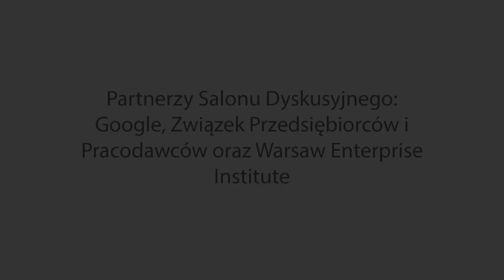Bartłomiej Radziejewski - Cyfryzacja jako główny obszar rywalizacji geopolitycznej?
Cyfryzacja bardzo intensywnie zmienia w ostatnim czasie swoją konotację. Niedawno kojarzyła się głównie z takimi rzeczami, jak 'smart cities', podpisy elektroniczne i inne wynalazki, które miały nam ułatwiać życie. A ostatnio słyszymy 'newsy' odwrotne - o cyfryzacji jako czymś groźnym, niebezpiecznym, złowrogim i będącym przedmiotem intensyfikującej się rywalizacji międzynarodowej - mówi Bartłomiej Radziejewski we wprowadzeniu.

Wypowiedź otwierająca Salon Dyskusyjny NK "Cyfryzacja - główny obszar rywalizacji geopolitycznej?" (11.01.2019).

Partnerzy Salonu Dyskusyjnego: Google, Związek Przedsiębiorców i Pracodawców oraz Warsaw Enterprise Institute